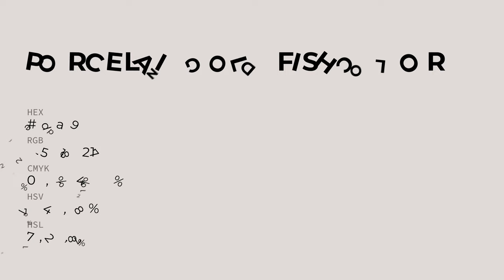Porcelain Goldfish color e1dad9 hex color - Grey color - Cool color e1dad9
What color is Porcelain Goldfish ? e1dad9 hex color - Grey color - Cool color e1dad9

Hex e1dad9 Color Code is also known as Porcelain Goldfish color.

Hex e1dad9 Color code in RGB color code model is created after adding 88.24% red color, 85.49% green color and 85.10% blue color.
Hex e1dad9 Color code in CMYK color (process color) code model is generated after subtraction of 0% cyan, 3% magenta, 3% yellow and 11% black.